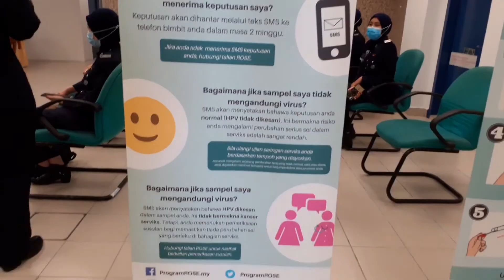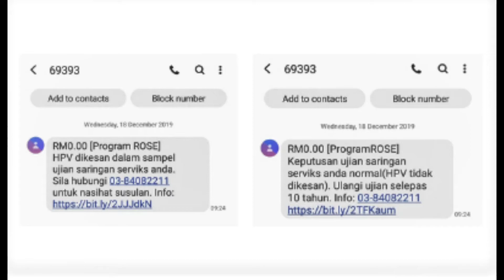ROSE'S EVENT FLOW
Ladies, here is what to expect when you come for the HPV test screening!